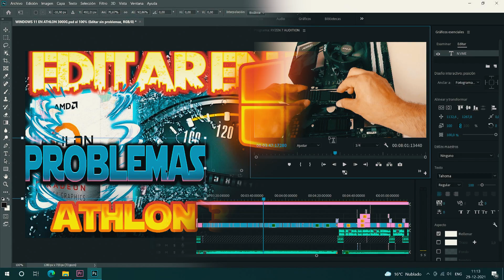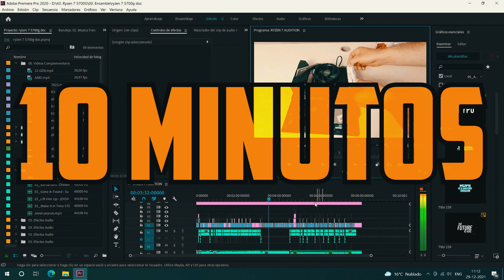Suite de Adobe 👉 Ryzen 7 5700g 🚨MEJORA RENDIMIENTO CON LA FRECUENCIA DE LA RAM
🚨En este video analizaremos al Ryzen 7 5700G con los gráficos Vega 8 el cual es el tope de gama del segmento de las APU. Analizaremos este procesador en el ámbito profesional, y veremos si aumenta el rendimiento de este procesador al aumentar la frecuencia de la Ram, de este modo ver como impacta en programas como la suite de adobe.🚨

👉Índice
00:00 Ryzen 7 5700g a diferentes velocidades de Ram?
00:12 Aumenta el rendimiento en programas de Adobe ?
00:19 Pruebas de aumento frecuencia Memoria Ram.
00:49 Memoria Ram a 2400 Mhz exportando video Adobe Premiere.
00:58 Memoria Ram a 3000 Mhz exportando video Adobe Premiere.
01:07 Memoria Ram a 3600 Mhz exportando video Adobe Premiere.
01:25 Conclusion.

👉COMPONENTES.
-Cooler: Stock.
- Almacenamiento: Samsung NVME 970 Evo Plus.➞